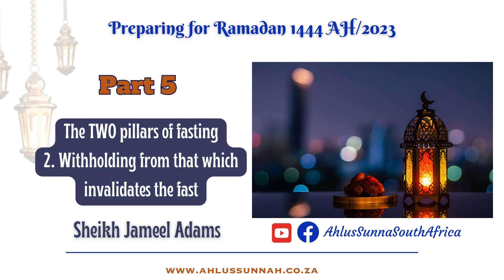The Pillars of fasting - Withholding from invalidators | Prep for Ramadan (Part 5) | Sh Jameel Adams